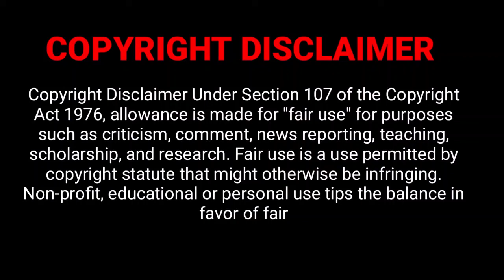The Beauty of squirrel | কাঠবিড়ালী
কাঠবিড়ালী রোডেনশিয়া বর্গের স্কিউরিডে গোত্রের অনেকগুলো ছোট বা মাঝারি আকারের স্তন্যপায়ী প্রজাতির অন্যতম।